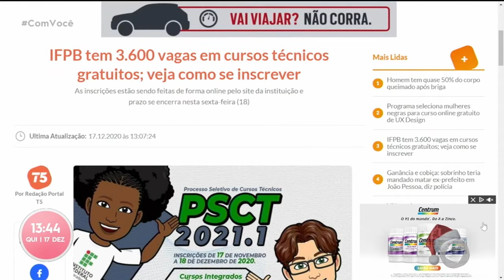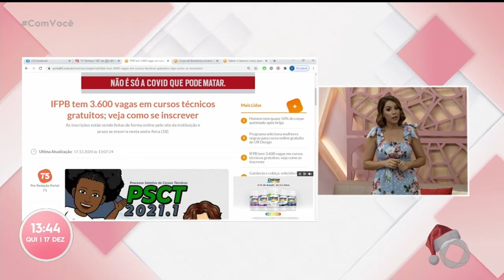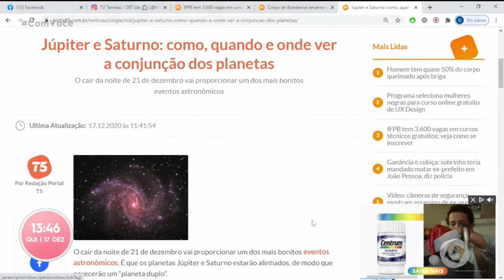Com Você - Minuto T5 - 17 12 2020